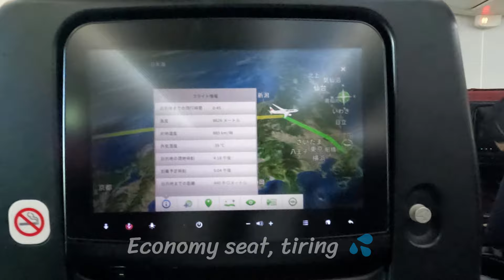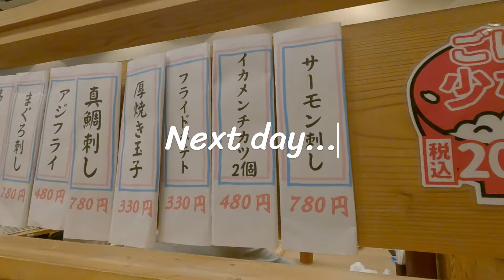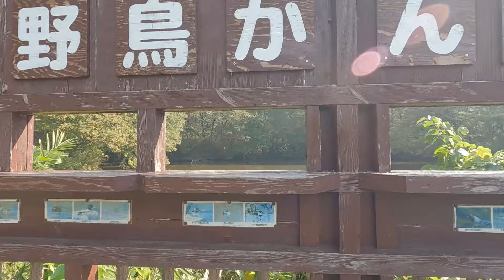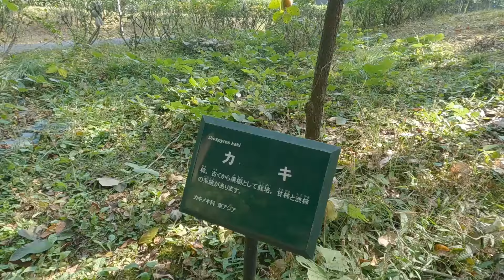【JAPAN Trip】🇩🇪🇯🇵From Germany to Japan! Very excited to return home for the first time in 5 years!!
※This is a video of my return from Germany to Japan in the fall of 2023 for the first time in 5 years.

Packing my suitcase full of souvenirs (23Kg+20Kg+7Kg, total 50Kg luggage), I returned to Japan feeling very excited & thrilled.
I would be happy if you could see how I enjoyed the beautiful scenery and delicious food of my hometown.

🎬Recommendation! Japan Trip Videos🎬